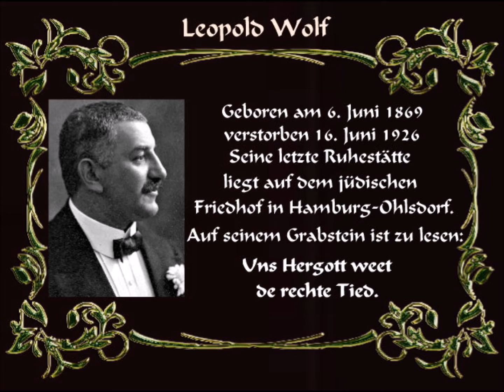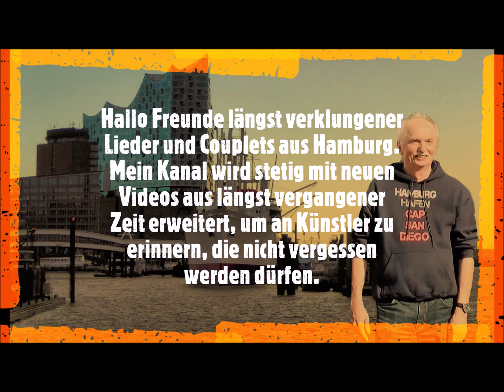Gebrüder Wolf Hamburg - Im Himmel ist´s herrlich (1910)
1895 gründeten Ludwig, Leopold und James Isaak, Söhne des jüdischen Schlachtergesellen Isaak Joseph Isaak aus der Hamburger Neustadt das WOLF TRIO. 1906 verließ James das Trio und übernahm ein Zeitungsladen in Hamburg Eimsbüttel. Ludwig und Leopold machten von nun an als GEBRÜDER WOLF weiter. 1926 verstarb Leopold, worauf sein Sohn James Iwan Wolf, die Stelle seines Vaters übernahm. Nach der Machtergreifung durch die Nationalsozialisten erhielten die Gebrüder Wolf Auftrittsverbot. Ihre Lieder wurden indes zu deutschem Liedgut erklärt und hatten offiziell keine Autoren mehr.